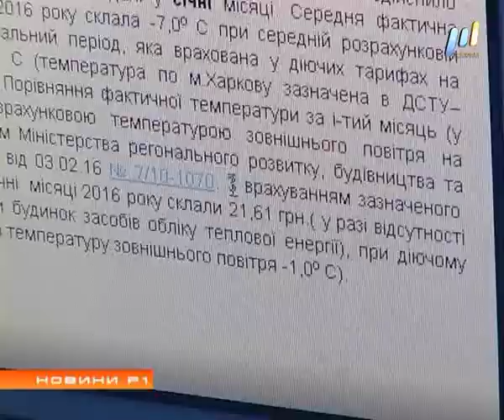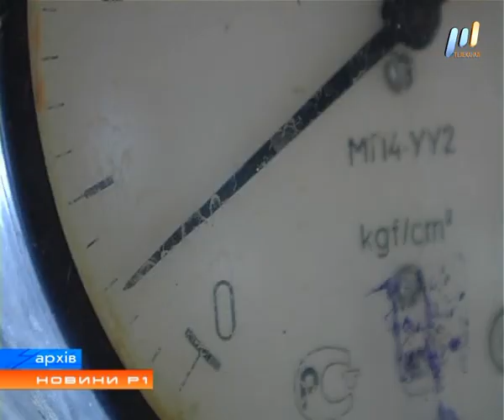Программа "НОВИНИ Р1" (эфир от 10.02.2016)